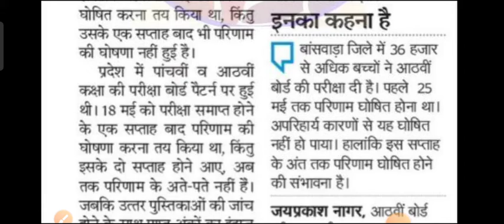8th Class Board Exam Result News / rbse 8th class result news today / 8th exam result 2022